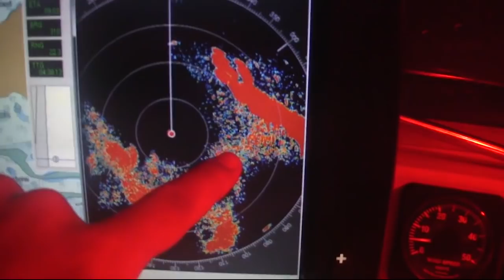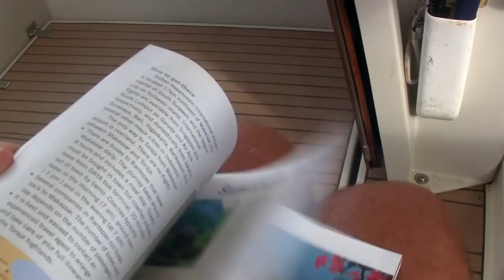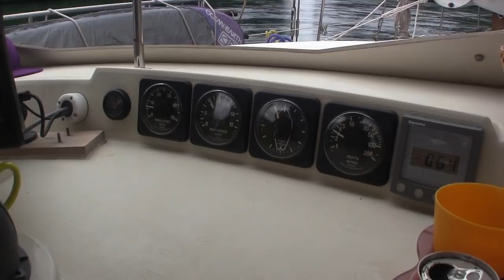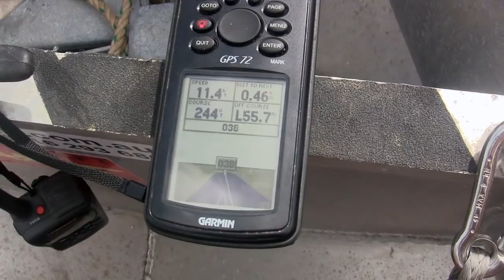Lost In Raja Ampat- Sailing SV Delos Ep. 32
The crew leaves Sorong behind and goes searching for the village of Waisai.  We get lost in the middle of no where but find a sweet spot to hang out and chill for a few days.  We do some awesome exploring, some spearfishing, and of course some diving.  Brady gets food poisoning and we have to treat him with antibiotics :(